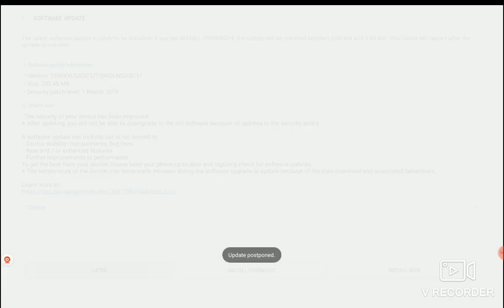27 May 2021